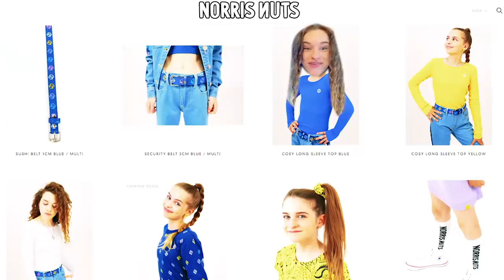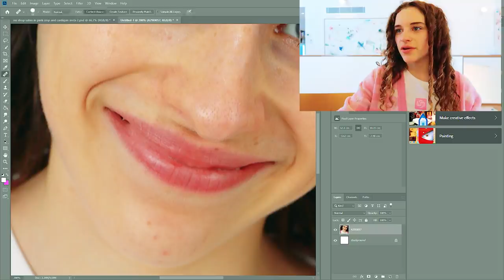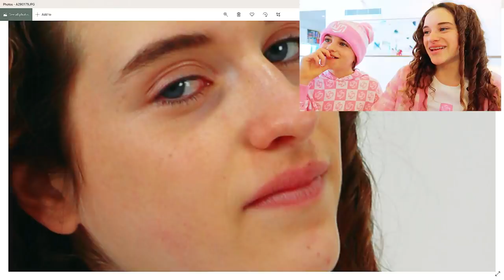Sabre and Naz react to deleted photos you weren't meant to see on the fashion website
behind the scenes of photos that we deleted. We tell you why...